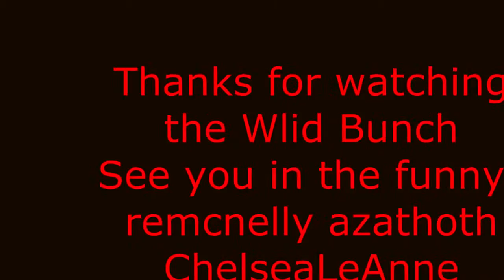Torchlight 2 Coop Play 13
Come join us, The Wild Bunch, as we take on Torchlight 2. It may never survive.